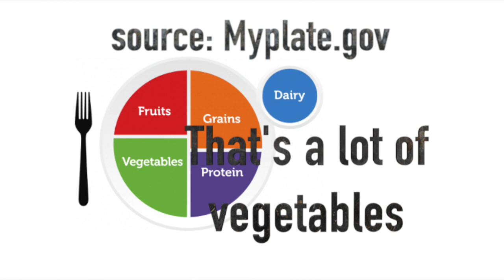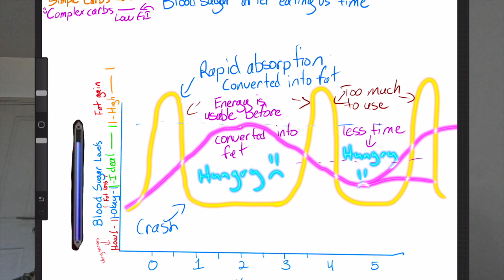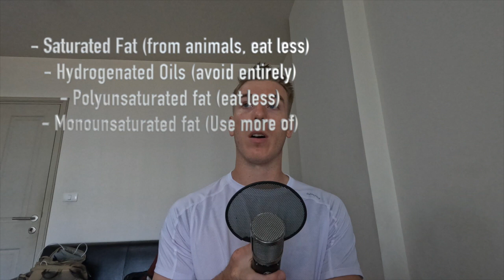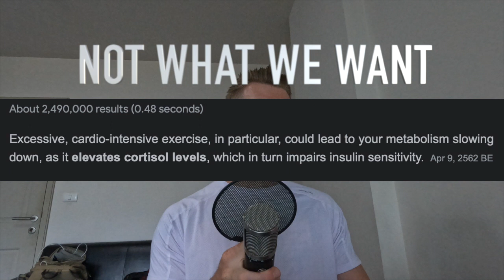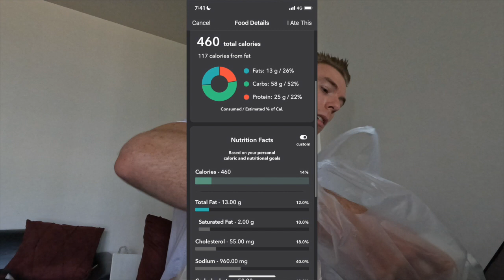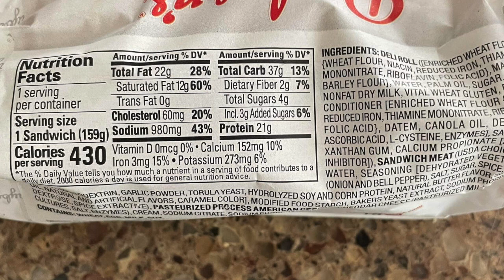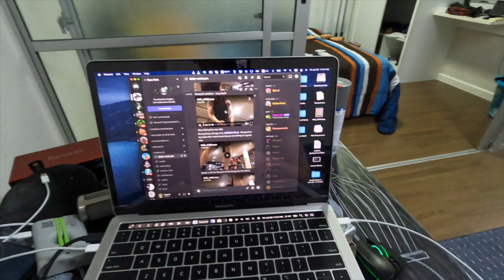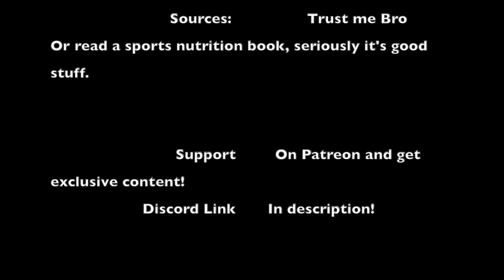Stop Being F*t and Start Eating Healthy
Check out this episode where we go over what you ought to eat in order to get into the shape you want. We cover exactly what your food is, and how it effects your body. So you can make the choices that are going to put you into the direction that you want.

Become a Gym Rat in our discord. We are a supportive community that is helping each other crush our goals and be better than who we were yesterday.

Get free advice that you'd otherwise to pay $200+ monthly for.

Take a look at our goal setting session and comment with your own motivations: